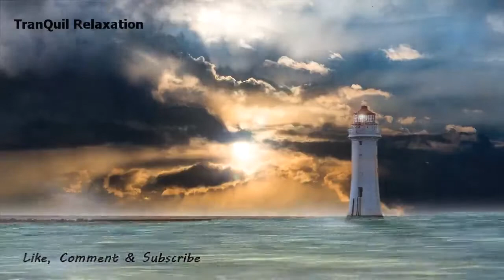🔴Fall Asleep Fast / Insomnia / Stress Relief / Meditation / Relaxation / Ambient Sleep Music